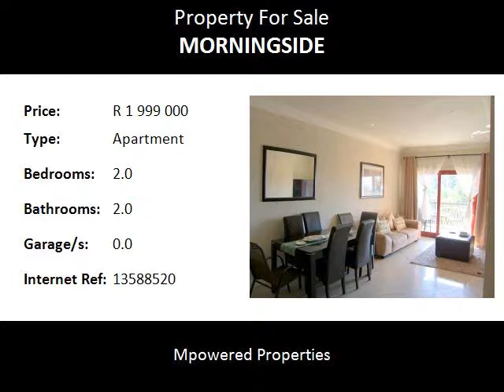2.0 Bedroom Apartment For Sale in Morningside, Sandton, South Africa for ZAR R 1 999 000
Bedrooms: 2.0
Bathrooms: 2.0
Garages: 0.0
Price: R 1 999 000

Property Description:

PRIME POSITION, PRIME LOCATION, PRIME LIVING IN MORNINGSIDE, SANDTON

This apartment must sell.  108sqm apartment, situated in a very sought after development and close to all amenities in the Sandton CBD.
A middle floor simplex apartment.
A well appointed kitchen, with light oak finishes, and black granite counter tops.  There is a separate scullery which allows for laundry as well as storage.
A large linen cupboard or grocery cupboard is an added plus.  Serving counter serves the dining area.
Lounge/dining open onto a large patio easily fitting a 6 seater table and chairs.
Sleeping area consists of 2 large sized bedrooms, both fitting a Kingsize bed with ease.
North facing Main bedroom leads onto main patio which allow you to sleep soundly with doors open.  The en suite is large with double vanity basin, shower, bath and toilet.
Second bedroom faces south, also with it own en suite with shower, toilet and single vanity.
Bedrooms are carpeted.
This is a lifestyle development, offering 2 swimming pools and club houses, as well as a tennis court.   Pristine gardens with fountains. 2 covered parkings.